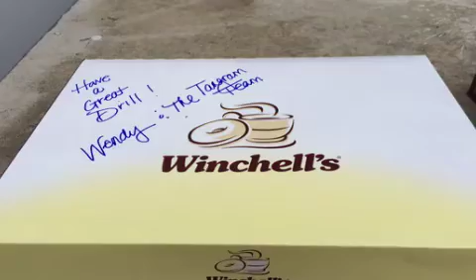Great WringOut/Shakeout 2015 - City of Santa Fe Springs